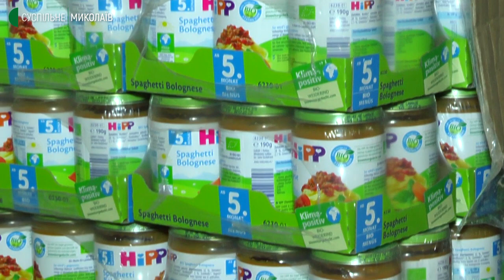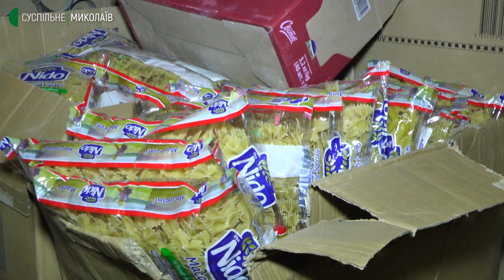Інтерв'ю з волонтером Іллею Шполянським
Останні 9 місяців Ілля Шполянський із родиною жив у Німеччині, на початку повномасштабної війни повернувся на Батьківщину, став до лав територіальної оборони та займається волонтерською допомогою підрозділам.

Авторка - Валентина Гурова, оператор - Юрій Руденко